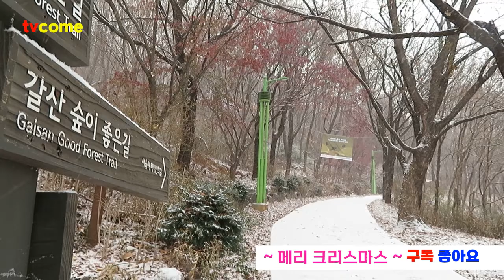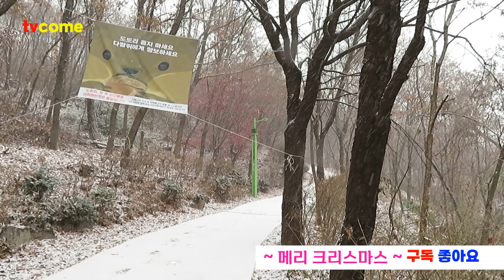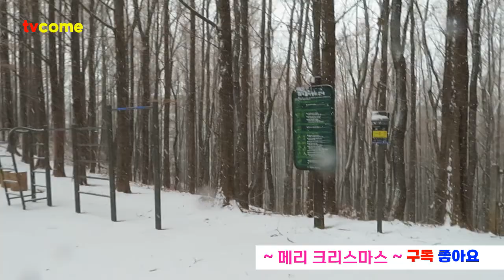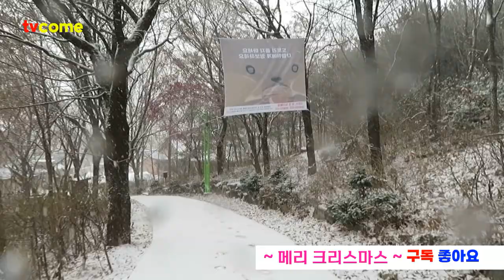MERRY CHRISTMAS 기쁘다 구주 오셨네. 메리 크리스마스 2022 서울 영등포 타임스퀘어 | 양천구 갈산공원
기쁘다 구주 오셨네. 메리 크리스마스 2022